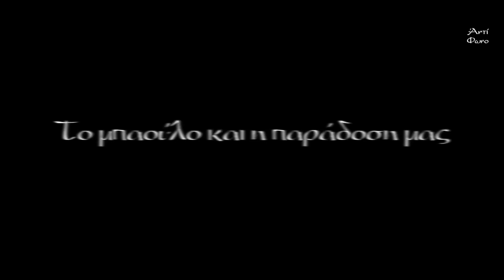Nικόλας Σπανός | Το θέατρο ως ζωντανό αποτύπωμα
Ο σκηνοθέτης Νικόλας Σπανός στην τέταρτη  από τις πέντε αντιφωνικές συναντήσεις με γενικό τίτλο η ζωή ως Θέατρο συζητά για το θέατρο ως ζωντανό αποτύπωμα.

00:00 Εισαγωγή
01:56 Η σχέση με τον π. Ανανία Κουστένη
04:02 To μπαούλο και η παραδοσή μας
11:23 Εφήμερη Τέχνη
20:22  Ίχνος στον Χώρο και στον Χρόνο